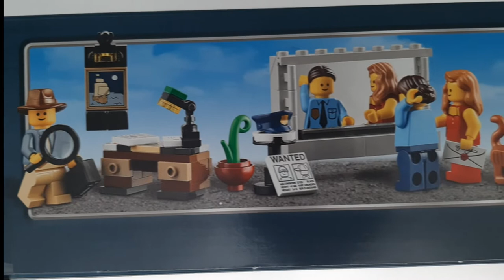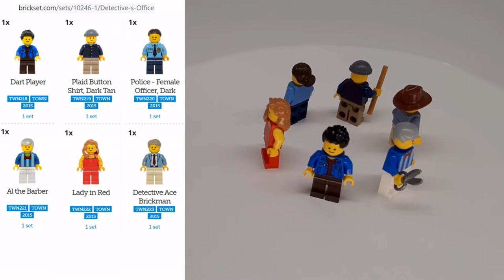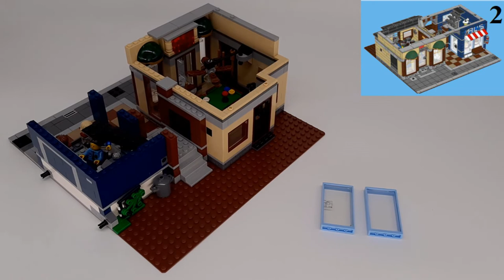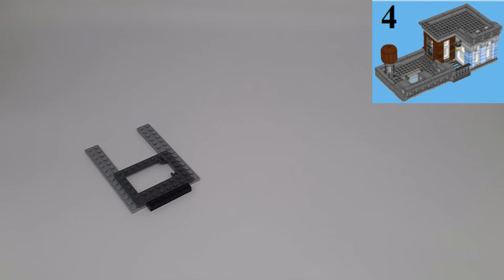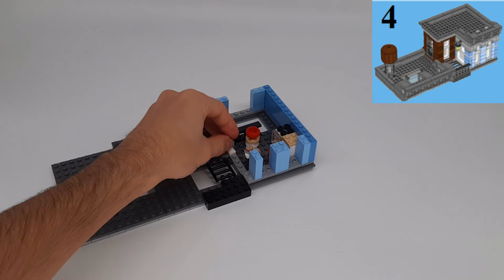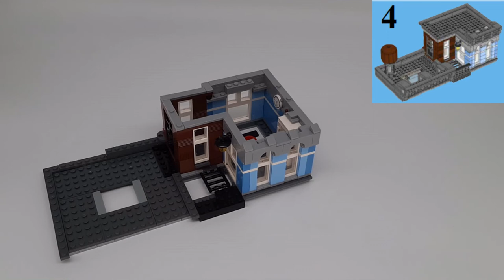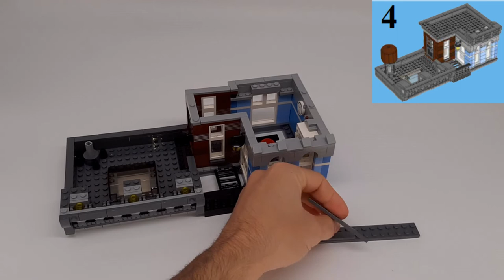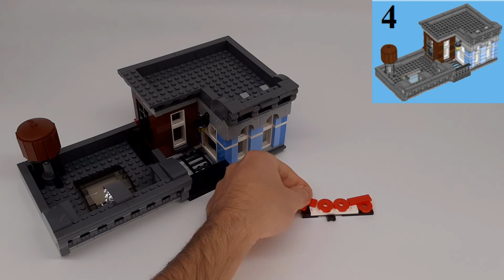LEGO Detective's Office 10246 buildx8 - Creator Expert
Speed Building of LEGO® Detective's Office 10246 - Creator Expert.
Availability: 2015/18. Price: 160$ / 150€.

Discover hidden clues and surprises at the Detective's Office!

Discover a world of mystery and adventure with the LEGO® Creator Expert Detective’s Office! Step through the open archway and into the barbershop, where seated customers are pampered in the reflection of a large wall mirror, while next door, competitors play pool and darts beneath the comforting whir of a rotating ceiling fan. Venture to the first floor and you’ll find the detective’s office, his desk strewn with clues, a safe containing valuable evidence and a concealed wall compartment. Then visit the adjacent bathroom, featuring a classic pull-chain toilet, before taking the stairway to the well-equipped kitchen, from where you can access the roof terrace, complete with large water tower. This latest addition to the LEGO Modular Building series is packed with unsurpassed detail and hidden surprises. Easy-to-remove roof and ceilings provide access to the delightful interior, while the exterior of the building features a decorative roofline and a beautifully designed façade. Can you solve the smuggling mystery? Includes 6 minifigures with assorted accessories: Detective Ace Brickman, Al the barber, dart player, pool player, police woman and a mysterious lady in red.

Includes 6 minifigures with assorted accessories: Detective Ace Brickman, Al the barber, dart player, pool player, police woman and a mysterious lady in red
Features a pool hall, barbershop, detective’s office, bathroom, kitchen, water tower and a cat
Detective’s office features a desk, assorted clues, brick-built lamp, filing cabinet, fan, safe, painting, concealed wall compartment, newspaper, menu, wanted poster and a wall lamp
Pool hall features a hinged, rotatable ceiling fan, pool table, printed dartboard, pool cues, pool balls and a drinking glass
Barbershop features never-before-seen scissors and reflective mirror element, 2 wall lamps, barber’s chair, hinged cabinet, 2 mannequin heads and a broom
Bathroom features a detailed pull-chain toilet
Kitchen features a stove, barrel, table, cabinet, refrigerator, wall clock and a rolling pin
Accessories include Ace Brickman’s brimmed hat, briefcase, magnifying glass and a police hat
Detach the roof and floorsfor easy access
Search for hidden clues
Help Ace Brickman solve the mystery!
Special elements include never-before-seen scissors and reflective mirror element, printed dartboard, wanted poster, 1x1 round plate with hole in black, painter’s roller in black, designing element 1x2x2 in dark gray, 1x2 bricks in light blue, 1x3 tiles in brown and a 32x32 base plate in brown
Detective’s Office measures over 10” (27cm) high, 9” (25cm) wide and 9” (25cm) deep
Collect and build an entiretown with the LEGO® Creator Expert Modular Building series: 10232 Palace Cinema and 10243 Parisian Restaurant